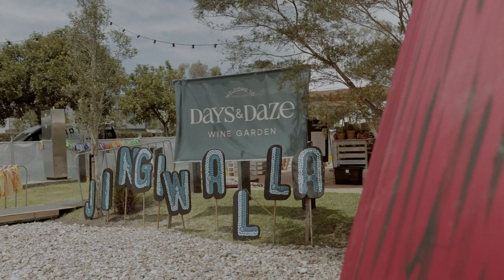CAPER BYRON BAY 2022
Scattered from the beach to the hinterland, from morning to night, in restaurants, businesses and iconic landmarks, Caper Byron Bay Food and Cultural Festival brought together the best in the region for a four-day celebration in one of Australia's most diverse and unique coastal communities. We can't wait to see you next year!